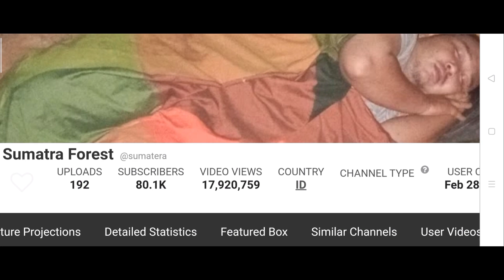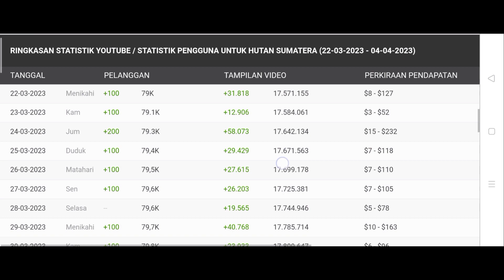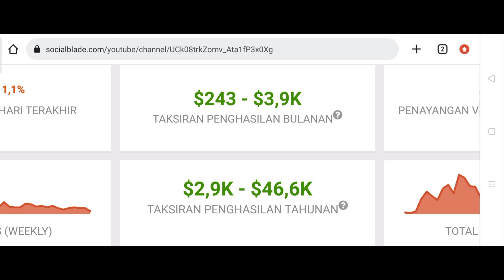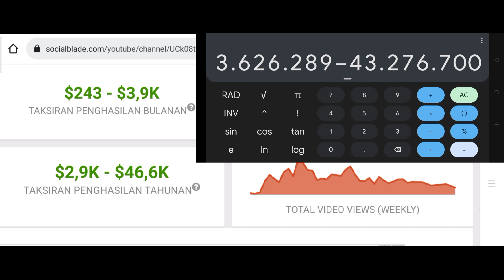Gaji Youtube Sumatra Forest Terbaru 🤑💸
hallo Guys saya review gaji Youtube terbaru dari Sumatra Forest semoga bermanfaat 🙏